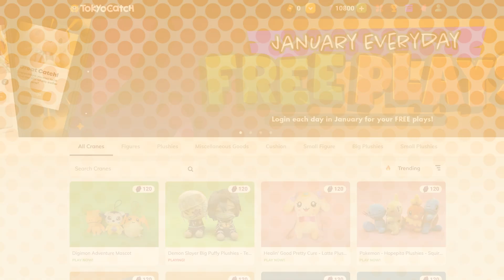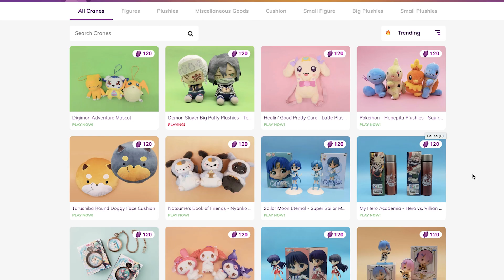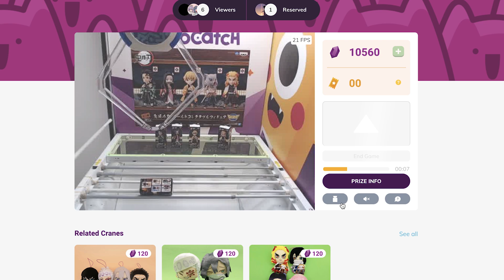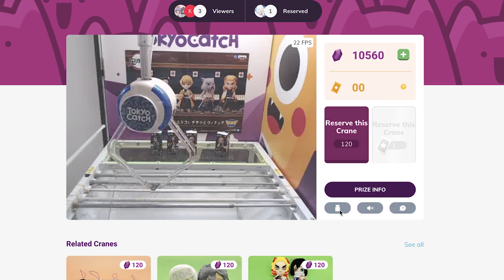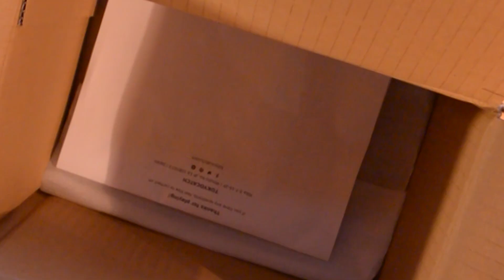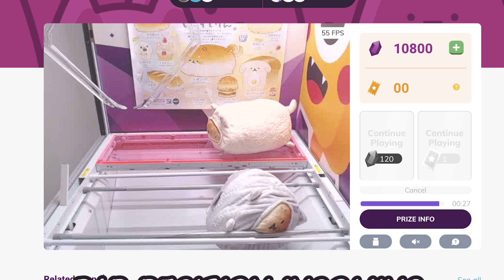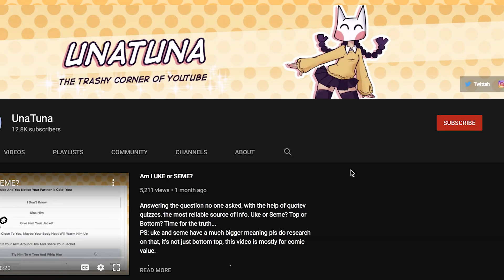The Japanese Crane Game that made me INSANE